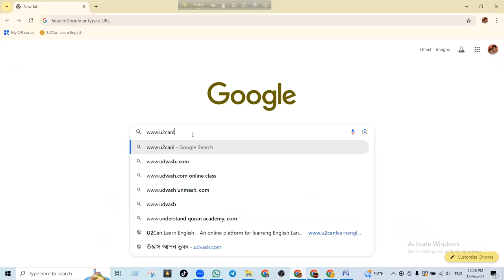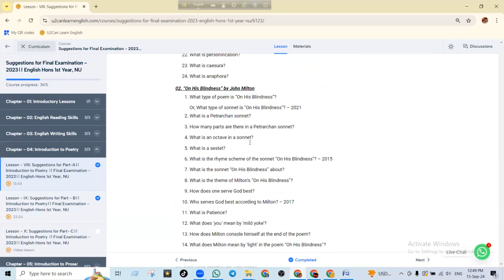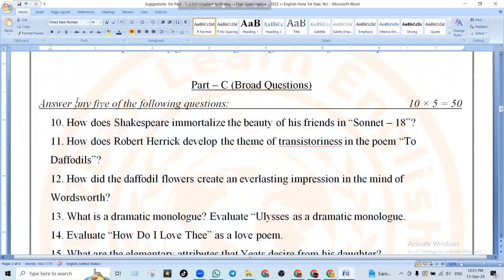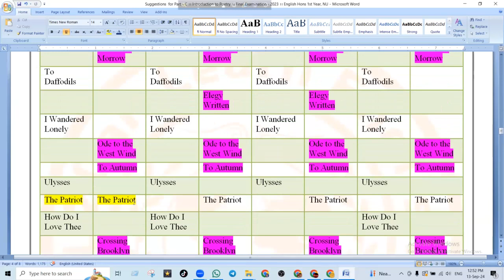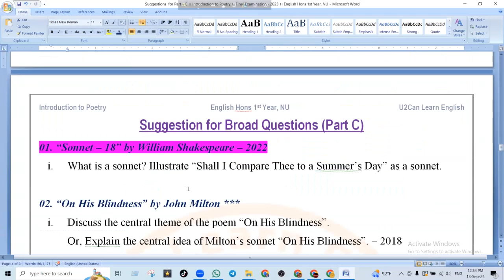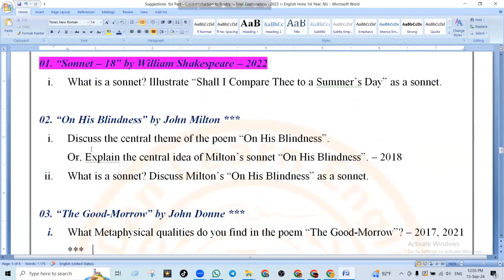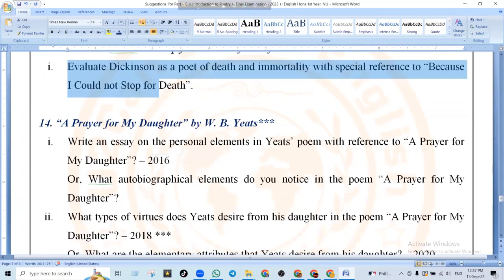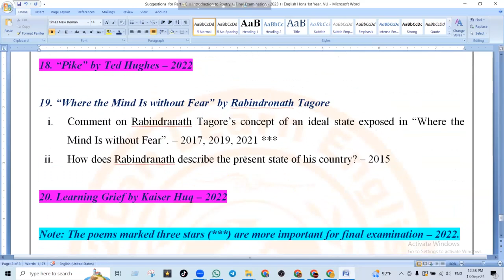Suggestions for Part - C।। Introduction to Poetry।। Final Examination - 2023।। Eng Hons 1st Year, NU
👉👉U2Can Learn English এর এই Video Class- English Hons First Year এর ৩য় পত্র "Introduction to Poetry" থেকে Final Examination - 2023 এর জন্য Part - C থেকে কিছু Important Broad Questions দেওয়া হয়েছে👈👈।